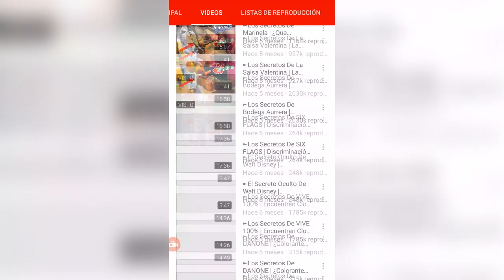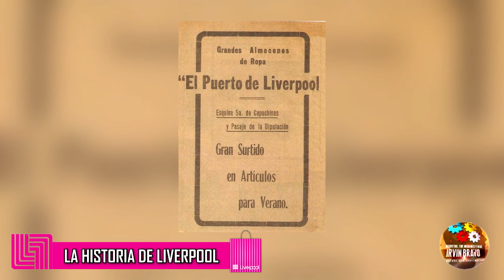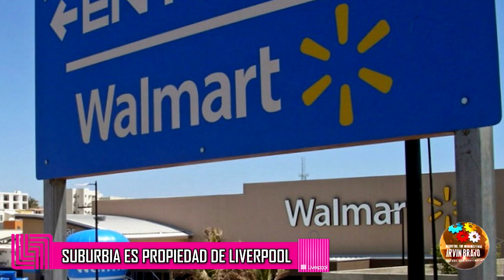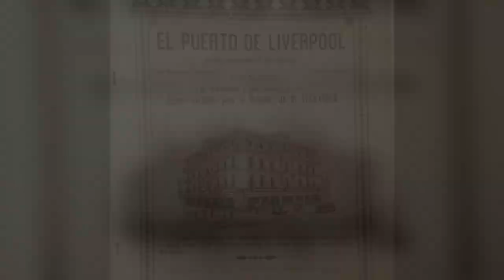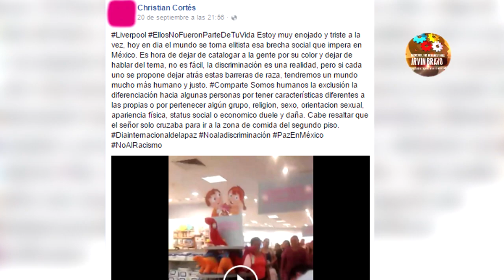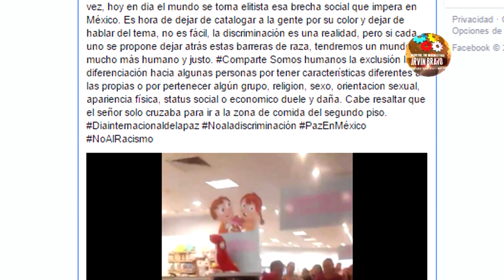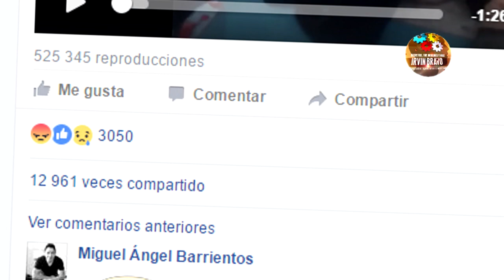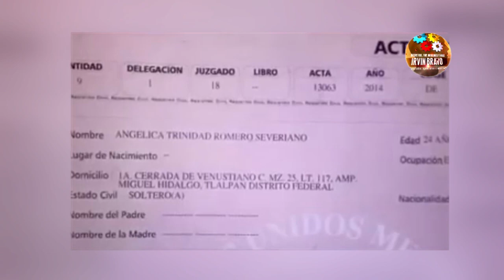Los SECRETOS OCULTOS De LIVERPOOL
LIVERPOOL es una cadena de tiendas departamentales que tiene su sede principal en la ciudad de méxico. Con más de 160 años trabajando en la industria del comercio minorista, es la segunda empresa con más ventas en el sector de tiendas de su estilo.
Hoy vas a descubrir los secretos, curiosidades y algunos de los casos más oscuros de esta empresa nacional.

En este vidéo mencionaré...

Los SECRETOS De LIVERPOOL